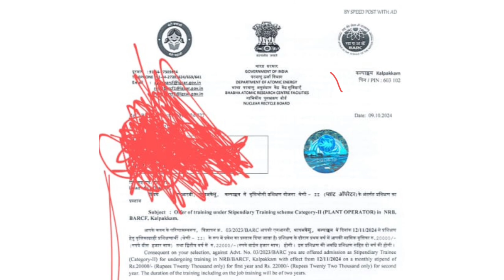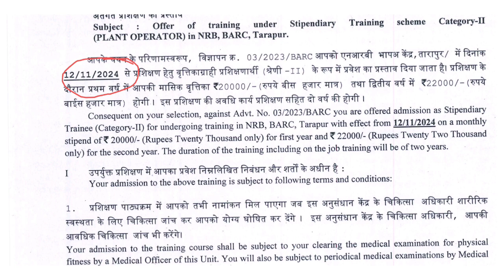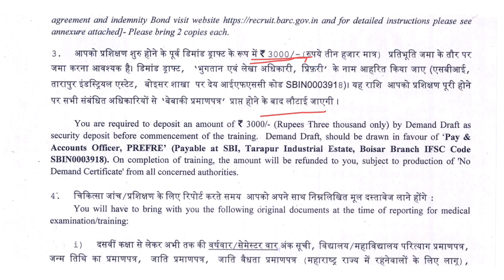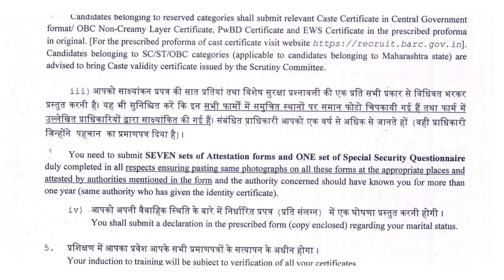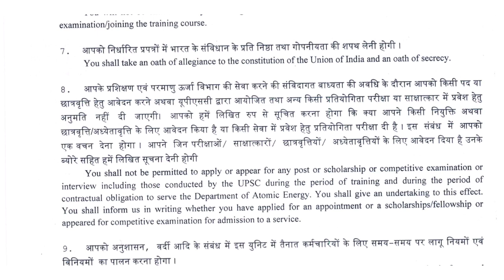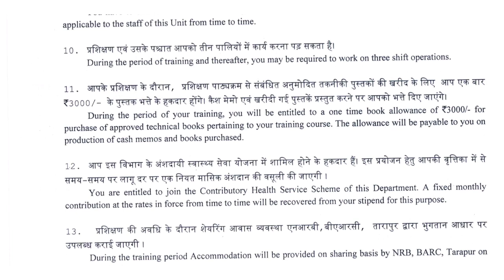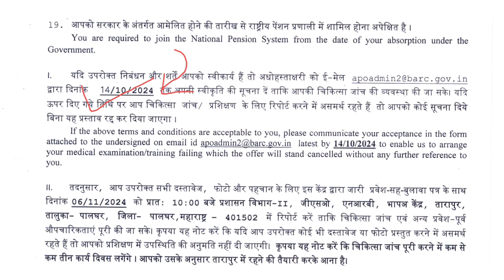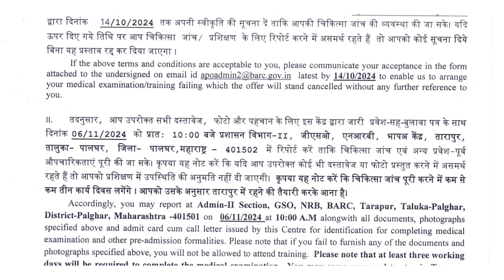BARC plant operator offer letter | BARC laboratory offer letter | barc nrb Offer letter 2024